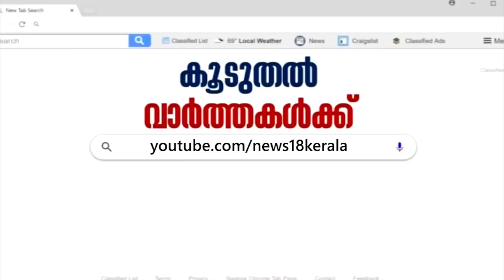Pothu Vedhi : വിജയ്ക്ക് നികുതി കുരുക്കോ രാഷ്ട്രീയ കുടുക്കോ? | Vijay In Custody | 6th February 2020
The investigation into alleged tax evasion by AGS Cinemas continued as Tamil actor Vijay was questioned by over 15 Income Tax officials for the second consecutive day. The actor, whose recent film Bigil was produced by AGS Cinemas, was brought back to Chennai by I-T investigators on Wednesday 9 pm and since then, questioning is underway. On Wednesday, Tamil actor Vijay was questioned for five hours on the sets of his upcoming movie ‘Master’ by Income Tax officials, while two of his residences in Neelangarai and Saligramam were also raided by officials.